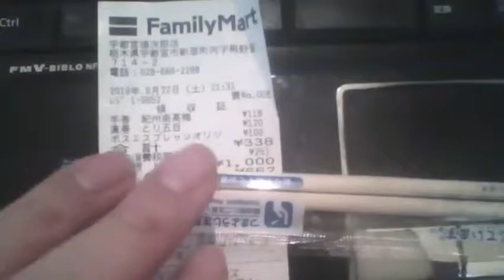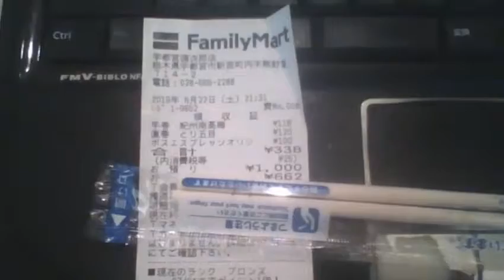【俺様のレシート紹介】栃木県宇都宮市 ファミリーマート宇都宮徳次郎店 20190622 【ガーベージセクション】